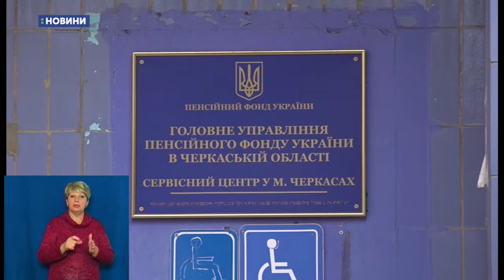06.08.2019. Новини. 13:30